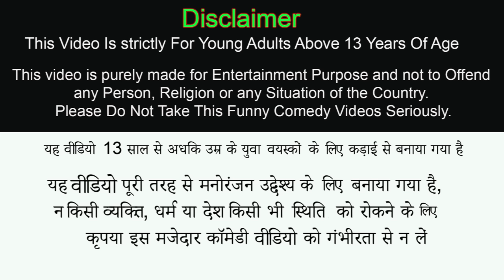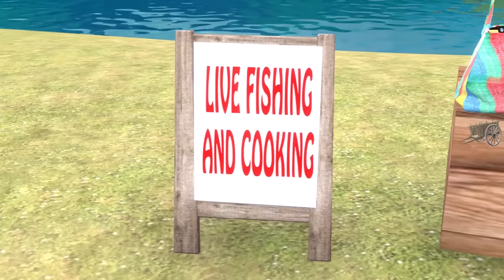Live Fishing Cooking Fish Fry Hindi Kahani Hindi Moral Stories Bedtime Story New Funny Comedy Video